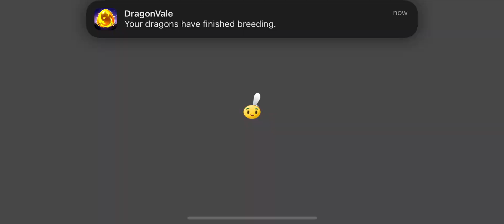Clearing levels 4-11 of the Zombosseum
I got a little photobomb notification from one of my other games.  Lol

Here's the next 8 levels of the thymed evenf